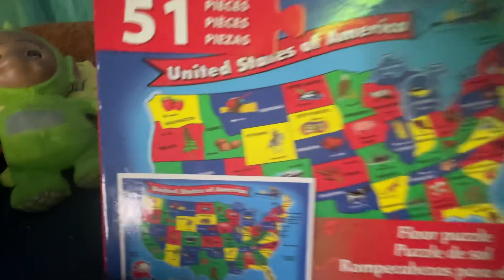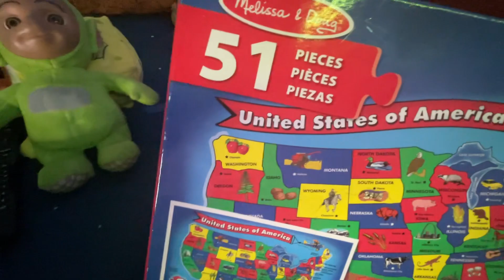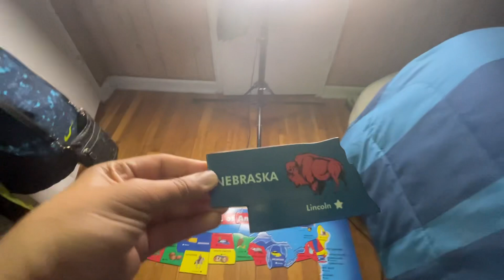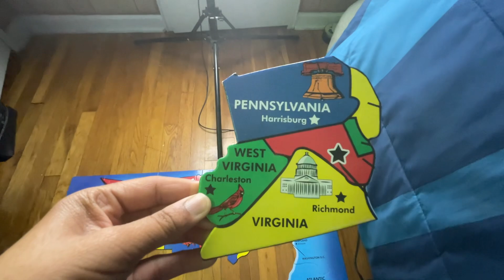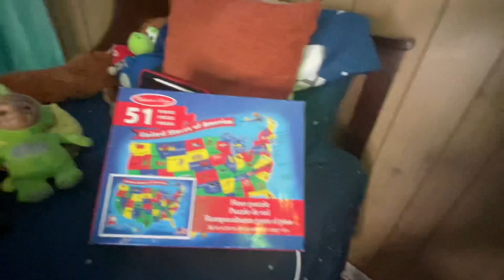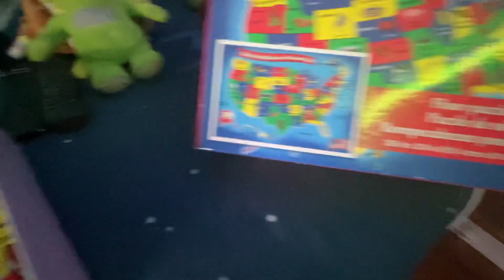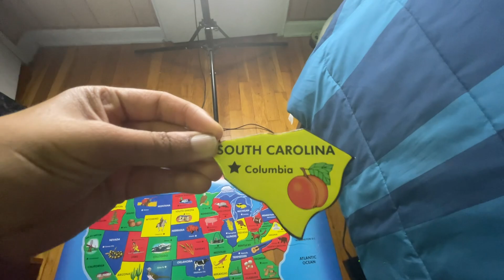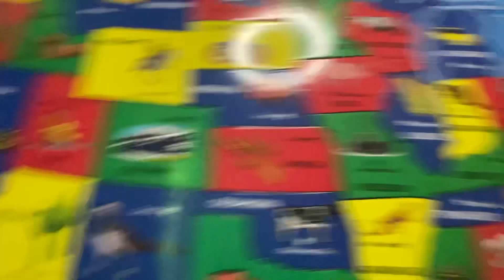United States of America puzzle like & subscribe